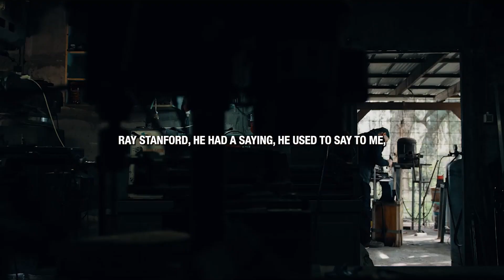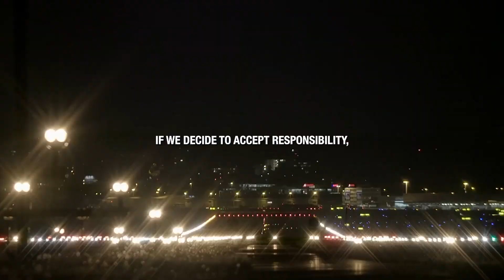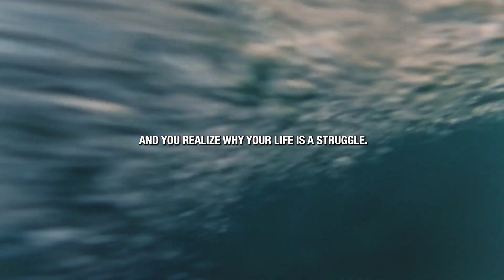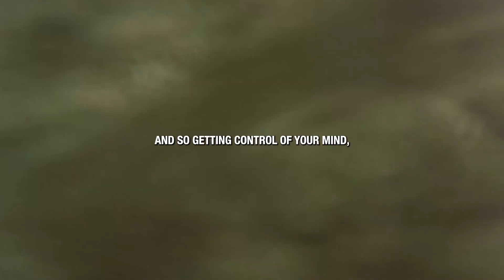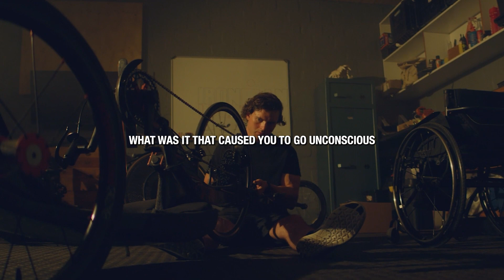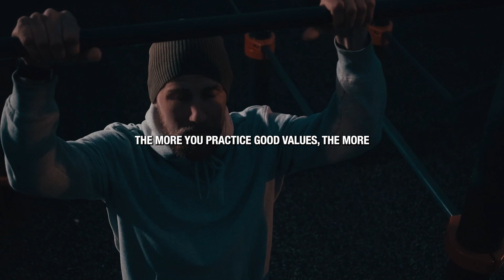GET UP AND DO IT - Powerful Motivational Speeches | Morning Motivation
Welcome to "Construction Of The Future" - Your Ultimate Source of Inspiration and Motivation! Here, we firmly believe in the incredible impact of small steps toward achieving your biggest dreams.

🌟 About Us:
At "Construction Of The Future" we embrace the transformative force of dreams, the unwavering strength of determination, and the pure joy that comes with accomplishing your goals. More than just a channel, we are a vibrant community, a driving movement, and a positive mindset.

Spoken by:
Mel Robbins , Bob Proctor , Louise Hay , Les Brown , Bruce Lipton , Joe Dispenza

If you found this video to be inspiring, don't forget to give it a thumbs up, share it with your loved ones, and subscribe to our channel for a steady stream of content that can truly change lives. 🔔